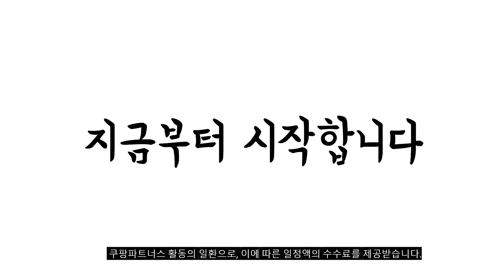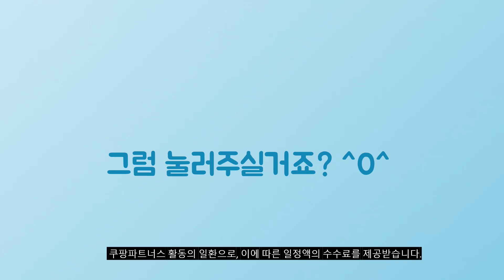2024년 대박 상품 usb허브 추천순위 TOP10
❤️❤️❤️ usb허브 구매 가격 평점 리뷰 정리해 봤어요! ❤️❤️❤️

[00:06]
10위. ipTIME UH508 화이트 1개 [29,160원]

[00:11]
9위. 베이스어스 7in1 C타입 PD 100W HDMI 4K [49,900원]

[00:17]
8위. 베이직기어 4포트 무전원 멀티포트 USB 3.0 허브 [15,660원]

[00:22]
7위. 홈플래닛 7포트 USB3.0 멀티허브 DEX미러링 (USB*3 타입C [23,090원]

[00:28]
6위. 넥시 USB3.1 Gen2 4포트 + 충전 2포트 [24,500원]

[00:33]
5위. 하기비스 맥미니 맥스튜디오 USB허브 도킹스테이션 SSD외장하드케이스 MC25 [117,800원]

[00:39]
4위. 홈플래닛 4포트 USB3.0 허브 HUB4A 화이트 1개 [9,800원]

[00:44]
3위. 5in1 멀티포트 허브 C타입 맥북 노트북 확장 [19,800원]

[00:50]
2위. 홈플래닛 5포트 USB3.0 유전원허브 HUB5P-T USB*4 + [20,990원]

[00:55]
1위. 홈플래닛 USB 3.0 4포트 멀티 허브 블랙 [9,890원]